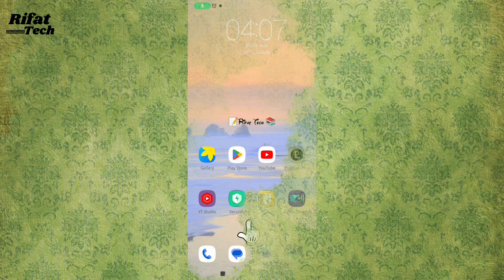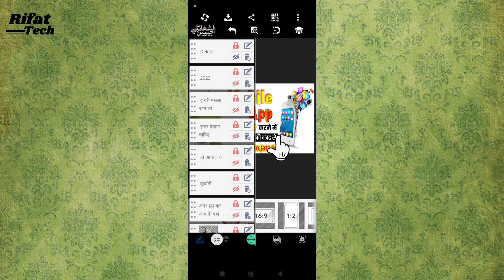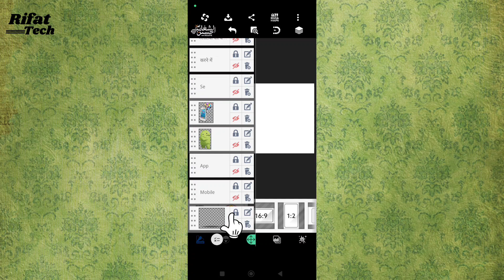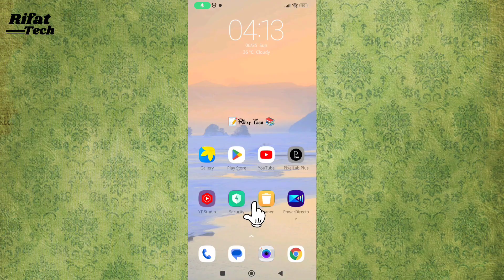Pixelleb का एक secret feature 🔥 जो आप का काम कर दे आसान || Pixelleb me thumbnail kaise banaye? 2023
Pixelleb app se apne YouTube channel ke video ke liye thumbnail kaise banaye? Ye to apko pata hoga magar aaj ke is video me pixelleb app ka 1 bahut hi mast hidden feature ke bare me batane wala hu jo bahut khas hai

pixel app se thumbnail kaise banaye